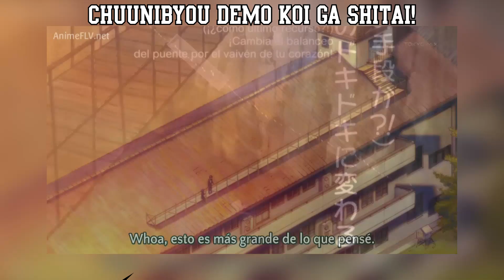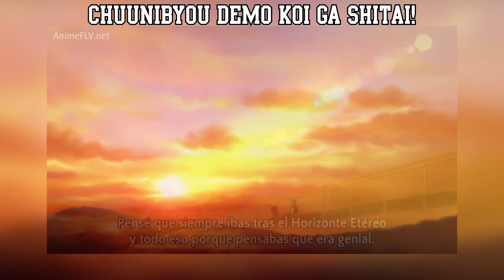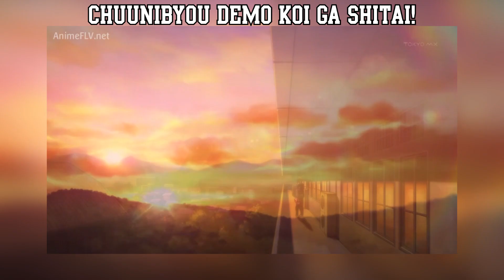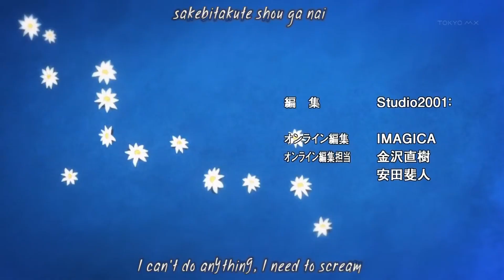Yuuta Salva a Rikka "Respuesta de Reto Fandub" Chuunibyou Demo Koi Ga Shitai! - Al y Lu Animes!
Voz de Rikka: マリネットMarinette /
Voz de Yuuta: Alv, soy yo Al

-Tengo que decir que el material de vídeo y audiovisual le pertenece a sus legítimos dueños  (personajes, música y animación) y el material presentado es SIN FINES DE LUCRO.
¡Mira el Anime Original que es muy buena!

- Tengo que admitir que me gusta intentar a hacer este personaje, espero sea de su agrado jeje x,D
Lo siento si arruine sus expectativas u.u !
Dejen su like si les gusto y si quieren otro fandub :3
Sayonara!